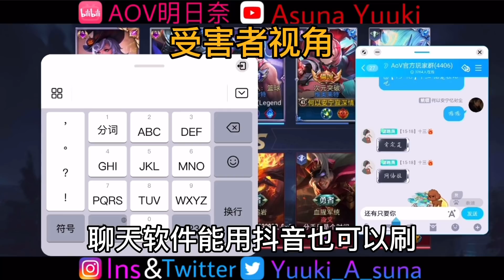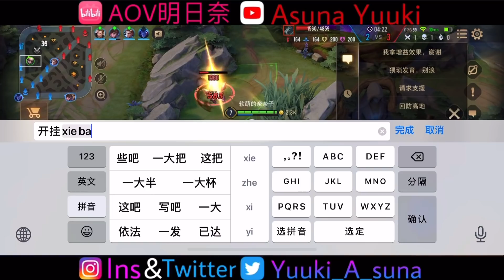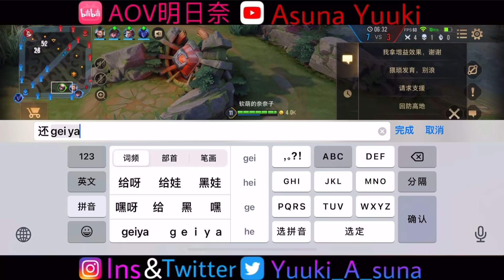【傳說對決｜銀晝】傳說史上最強外掛！職業選手五排也打不過！？【AsunaYuuki ｜結城明日奈】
本期是打爆外掛仔的影片！謝謝支持！

如果喜歡明日奈的影片，記得要留下你大大的讚和訂閱。明日奈的頻道：Asuna Yuuki
這樣你就能在第一時間收到我的最新影片通知啦！謝謝你的支持！❤️❤️❤️❤️❤️

還有記得去ig一起互動哦！在那裏明日奈會每天更新！